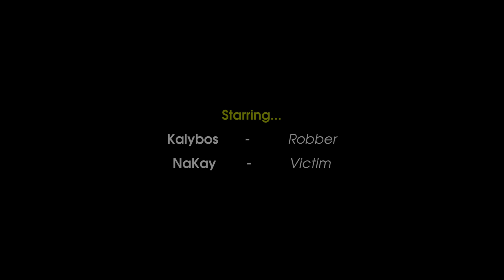2 WISE MEN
2 WISE MEN. Now Kalibos has turn into robber,he entered Nakay's house to robberd him.. .Let see what happened then...Soo funny.. don't forget to share and also subscribed for more... Special thanks to Kofas media.. for the support